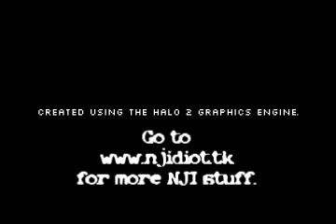The Adventures of Zack, Damien, and Jessi - Episode 1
This is the first episode of a series about three guys just trying to survive and happen to get into more than they bargained for.